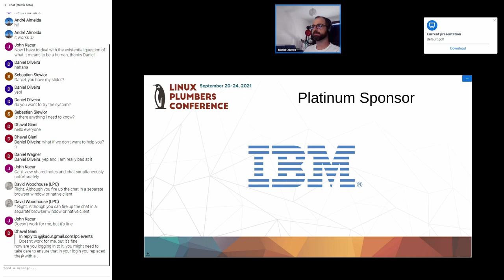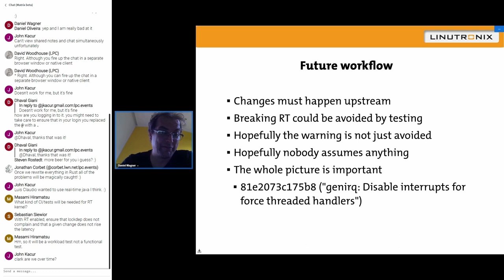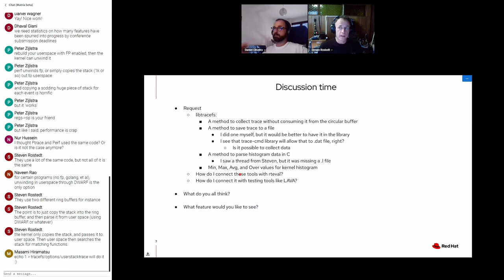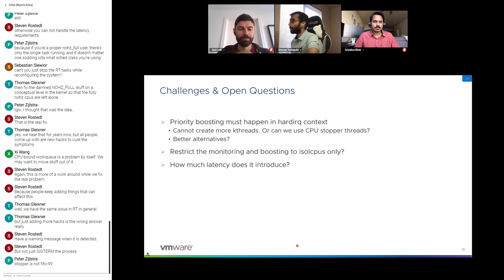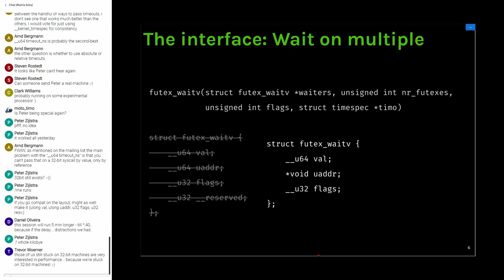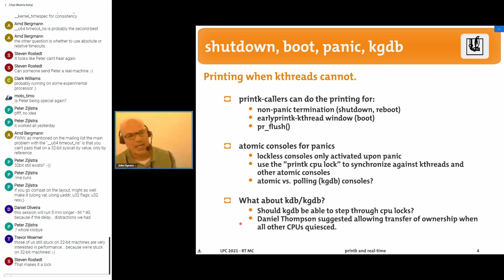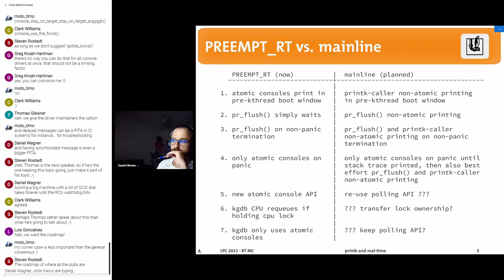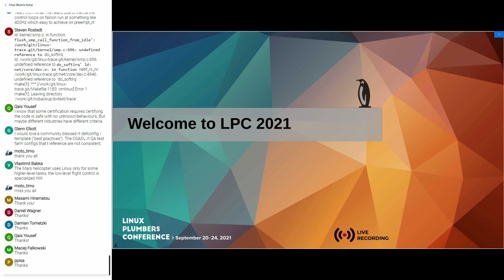Real time MC